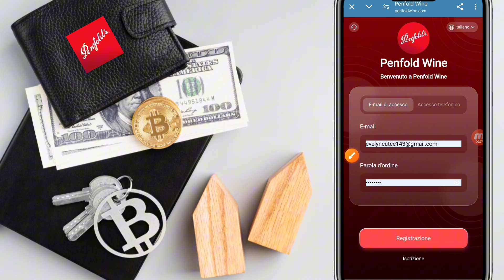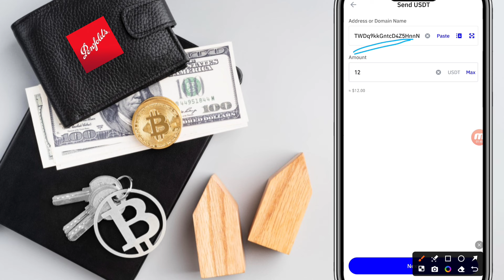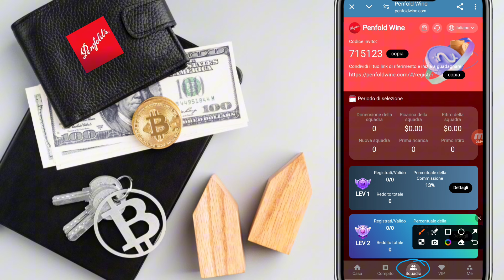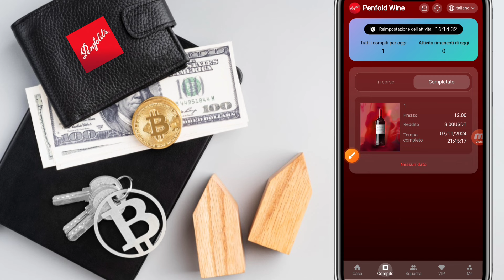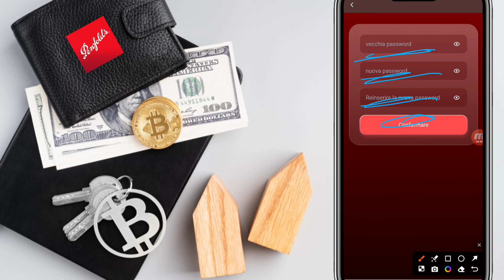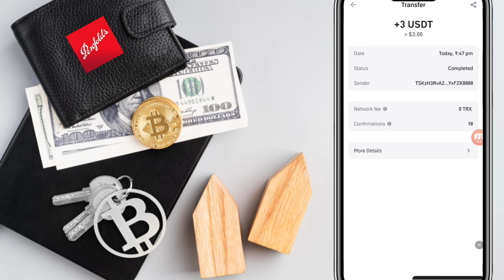New trx investment project in 2024 | Earn Trx for free every day |The latest USDT investment site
𝐓𝐡𝐞 𝐜𝐡𝐚𝐧𝐧𝐞𝐥 𝐝𝐨𝐞𝐬 𝐧𝐨𝐭 𝐩𝐫𝐨𝐯𝐢𝐝𝐞𝐝 𝐚𝐧𝐲 𝐟𝐢𝐧𝐚𝐧𝐜𝐢𝐚𝐥 𝐚𝐝𝐯𝐢𝐜𝐞 𝐭𝐨 𝐢𝐧𝐯𝐞𝐬𝐭 𝐦𝐨𝐧𝐞𝐲. 𝐈𝐟 𝐚𝐧𝐲 𝐥𝐨𝐬𝐞 𝐢𝐬 𝐲𝐨𝐮𝐫 𝐨𝐰𝐧 𝐫𝐢𝐬𝐤. 𝐖𝐞𝐛𝐬𝐢𝐭𝐞 𝐦𝐚𝐲 𝐬𝐜𝐚𝐦 𝐚𝐭 𝐚𝐧𝐲 𝐭𝐢𝐦𝐞 𝐚𝐧𝐝 𝐲𝐨𝐮 𝐥𝐨𝐬𝐞 𝐲𝐨𝐮𝐫 𝐦𝐨𝐧𝐞𝐲. 𝐒𝐨 𝐭𝐡𝐢𝐧𝐤 𝐛𝐞𝐟𝐨𝐫𝐞 𝐢𝐧𝐯𝐞𝐬𝐭𝐦𝐞𝐧𝐭. 𝐲𝐨𝐮𝐫 money investor 𝐢𝐬 𝐧𝐨𝐭 𝐫𝐞𝐬𝐩𝐨𝐧𝐬𝐢𝐛𝐥𝐞 𝐟𝐨𝐫 𝐚𝐧𝐲 𝐥𝐨𝐬𝐬. 𝐈𝐧𝐯𝐞𝐬𝐭 𝐚𝐭 𝐲𝐨𝐮𝐫 𝐨𝐰𝐧 𝐫𝐢𝐬𝐤.?

Germany's 🔥

United Kingdom🔥

Italy🔥

France

UKRAINE🔥

RUSSIA🤑

GREECE🤑

how to get crypto for free

wallet mining tutorial

bitcoin earning apps without investment

crypto free

free earn

free usdt

new platform for earning money 2024

Earn money 🤑

Best Investment App with daily 🔥 withdrawal in Hongkong ✅today best return tron minig website 2024 in singapore

10% 20% long term mining platform

app earn
best earning
earn app
earn free money
earning app
earning site
invest
Shopping website promotion
shopping website
Shopping Website
shopping
trx free

10% 20% long term mining platform